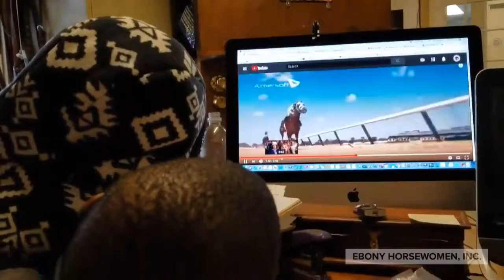Help Ebony Horsewomen, Inc. This GivingTuesday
This GivingTuesday, Ebony Horsewomen, Inc. will celebrate giving by raising awareness about equine therapy and our mission of using equine therapeutic programs to improve lives through horses.

GivingTuesday is a global day of giving that harnesses the collective power of individuals, communities and organizations to encourage philanthropy and to celebrate generosity worldwide. Following Thanksgiving and the widely recognized shopping events Black Friday and Cyber Monday, this year’s GivingTuesday will take place on November 27th and will kick off the giving season by inspiring people to collaborate and give back.

Ebony Horsewomen, Inc. Equestrian & Agricultural Center joined GivingTuesday this year because we are committed to our work of providing equine youth, mentorship, and agricultural programs, workshops, and therapeutic riding to our community and improving mental health and wellness. With your help we are hoping to raise donations, raise awareness about our organization to even more people, and encourage volunteerism here at our facility. In the past, we’ve managed to meet some of our short-term goals with the help of generous donations, volunteers donating their time, and people helping spread the word about Ebony Horsewomen’s work during GivingTuesday. Here's how you can help...

and make EbonyHorsewomenInc your
charitable organization of choice.

Ebony Horsewomen, Inc. is a nationally recognized 501(c) (3) nonprofit equine therapeutic organization founded in 1984 to heal, encourage and empower people toward healthy and positive lives by using horses. For the past thirty-five years, Ebony Horsewomen has effected positive
change in adults,  children, families, and veterans using equine-assisted psychotherapy, equine-based programming, and therapeutic riding and we offer these services from our beautiful campus in the historic, 693-acre Keney Park in Hartford, CT. Ebony Horsewomen operates holistic equestrian programming including Comprehensive Equine Education, certified Equine Assisted Growth and
Learning, therapeutic riding, equine youth programs, and equine therapeutic workshops. Ebony Horsewomen, Inc.'s equestrian, equine therapeutic, and support programs have helped improve the lives of our participants tremendously.